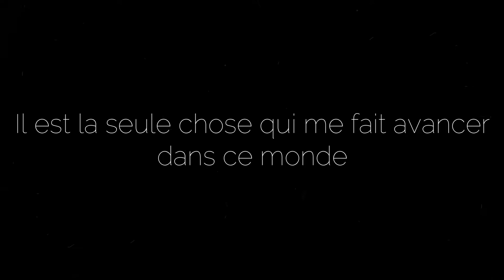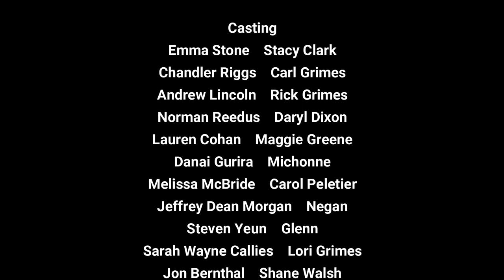Trailer Stacy Clark Wattpad Story The Walking Dead